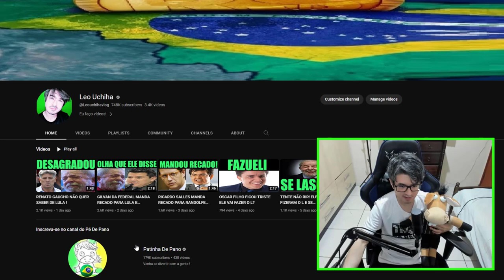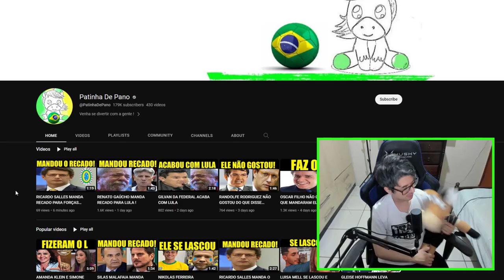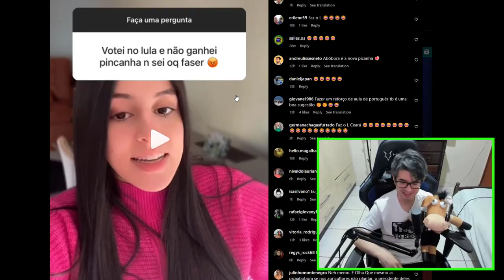RICARDO SALLES NÃO GOSTA DE MELANCIA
Ricardo salles diz tudo o que pensa para quem é melancia